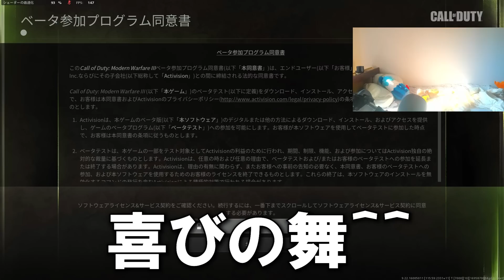害悪SGの"デュアルが遂に追加"されてMW2サ終したｗｗｗ弱体化不可避だから急げ！！！ｗｗｗ【CoD:MW2】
こんにちは、おぬーくんです。

今回はMW2に魔のデュアル（笑）が追加されたということで、動画を撮りました。

にしても、シーズン６来るの早かったですね。

でもそのシーズン６もMW3が発売されるまで続くので、結構長い闘いになりそうです。

頑張っていきましょう。